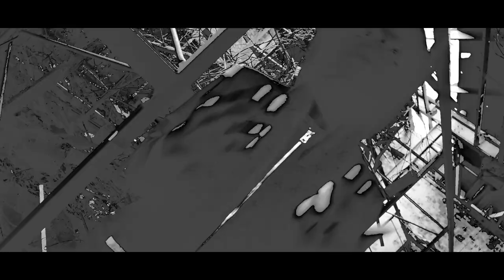Trapz - Da Block Birmingham Southside [Music Video] | Click Plug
Follow on instagram @clickplugmedia